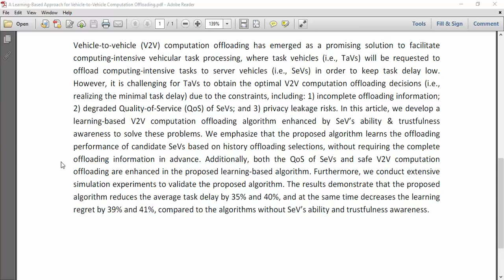A Learning Based Approach for Vehicle to Vehicle Computation Offloading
IEEE PROJECTS 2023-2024 TITLE LIST
From Our Title List the Cost will be,
Python=4500/-
Mininet=5000/-
Dot Net Project =2500/-
Java Project=2500/-

Support Including Packages
* Complete Source Code
* Complete Documentation
* Complete Presentation Slides
* Flow Diagram
* Database File
* Screenshots
* Execution Procedure
* Video Tutorials
* Supporting Softwares

Support Specialization
* 24/7 Support
* Ticketing System
* Voice Conference
* Video On Demand
* Remote Connectivity
* Document Customization